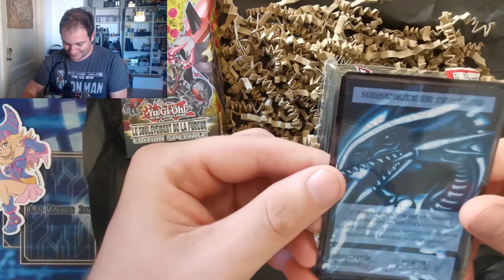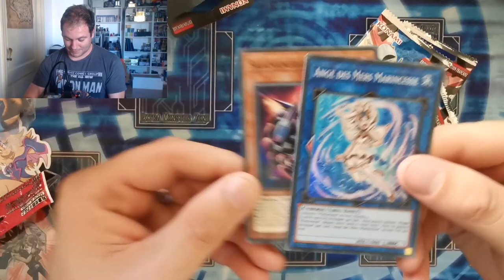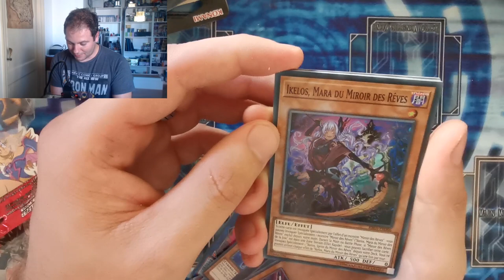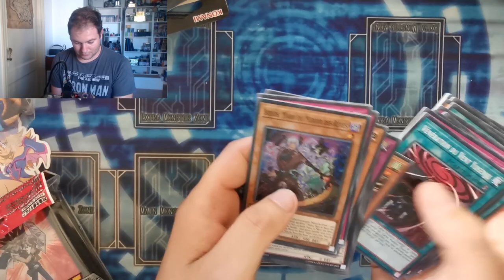SHENBOX SEPTEMBRE !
-10% sur vos achats avec le code : EVALSE10